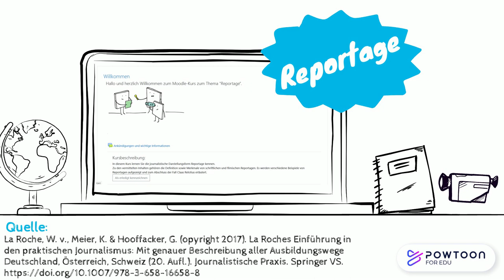JOKER Einführung Reportage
Dieses Video ist im Rahmen des ÜSB-Seminars "Vertiefte Medienkompetenz" im Sommersemester 2022 entstanden.
Es ist das Einführungsvideo zu einem Moodlekurs zum Thema "Reportage".

Autorinnen: Alena Heinzmann, Denise Görgen, Mona Hilfinger und Sina Pflugfelder